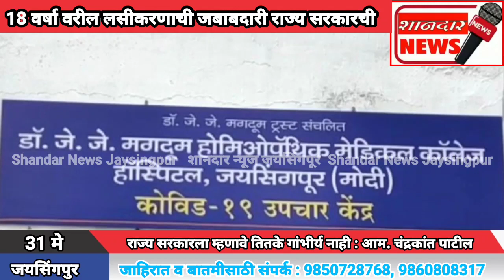18 वर्षा वरील लसीकरणाची जबाबदारी राज्य सरकारची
*जयसिंगपुर : प्रतिनिधी*

*18 वर्षा वरील लसीकरणाची जबाबदारी राज्य सरकारची*

*राज्य सरकारला म्हणावे तितके गांभीर्य नाही : आम. चंद्रकांत पाटील*